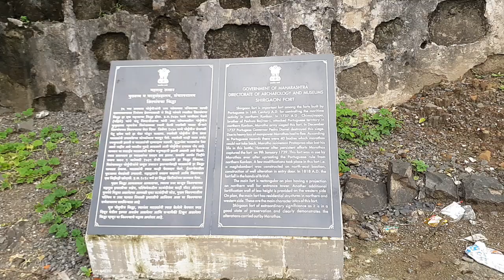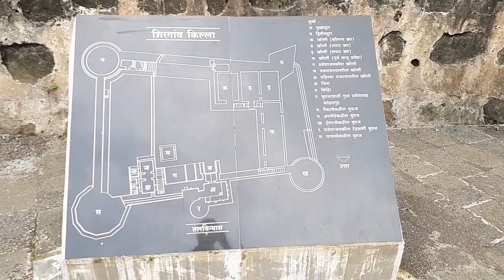शिरगाव किल्ला 14 🚩shirgav killa पालघर (एक अपरिचित किल्ला )..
पालघर जिल्ह्यतील शहरापासून केवळ 6 km अंतरावर शिरगाव येतील सागरी किनाऱयावरील एक पोर्तुगीज कालीन उत्तर कोकणातील एक दमदार किल्ला .शिरगाव किल्ला .किल्यावर वास्तू गोलाकार अष्टकोनी त्रिकोणी बुरुज , शानदार घुमट , बाल्कनी , तटबंदी , भुयारी मार्ग , पेशवे कालीन तुळशी व्रुदावन , तोफ असे वास्तू पहावयास मिळतात ...शिरगावच्या हा छोटेखानी असलेला पण ऐतिहासिक पार्श्वभूमी लाभलेला व नारळाच्या व सूरूच्या बनात लपलेला कोट अरबी सागरच्या किनारी शेकडो वर्ष भन्नाट वारा अंगावर घेत गतवैभवाची साक्ष देत आजही आपल्या सेवेच्या ठायी तत्पर उभा आहे .मि आशा बाळगतो कि तुम्ही नक्कीच य़ा video ला like , camment , आणी subscribe करून share नक्की कराल .जय शिवराय 🚩